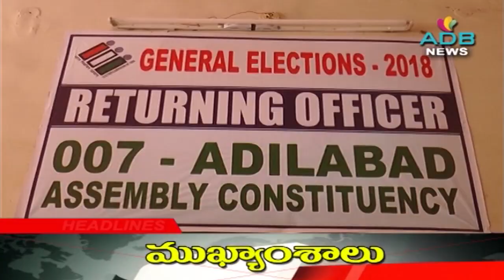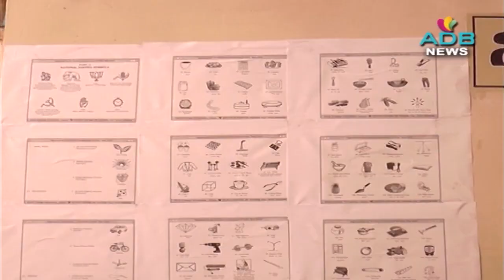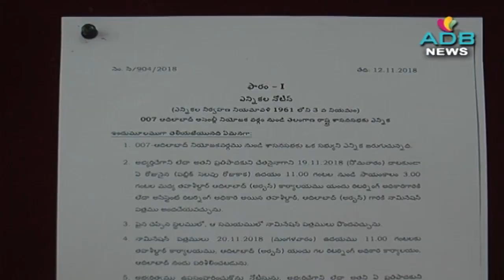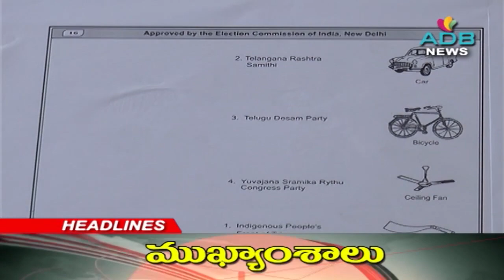12-11-2018//ADB Channel//ADB News//ADILABAD